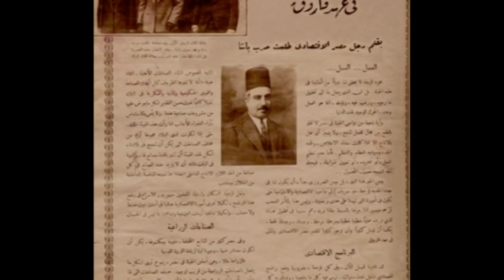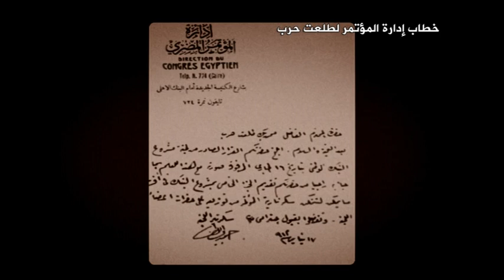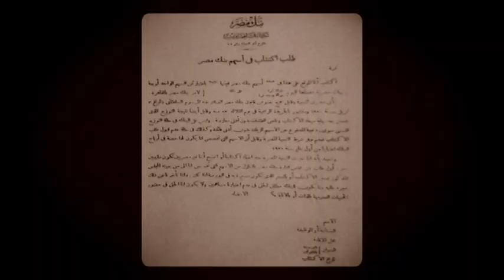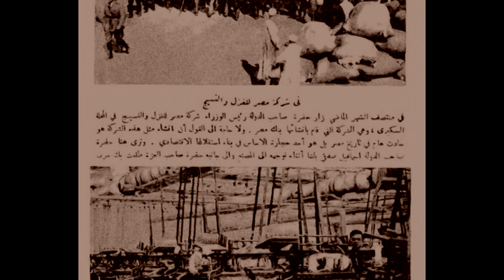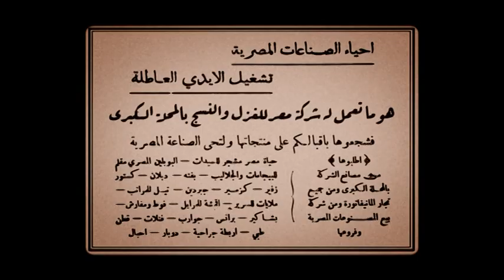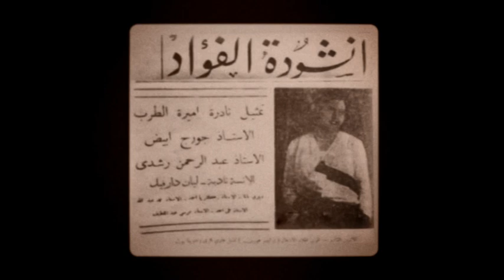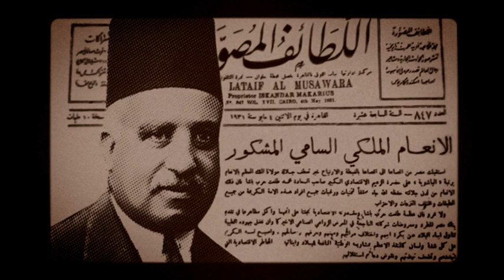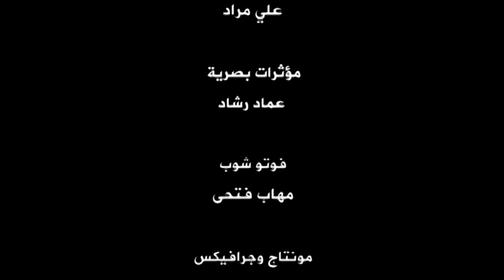Talat Harb.mpg Documentary Film طلعت حرب فيلم تسجيل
Talat Harb
A Documentary Film about the pioneer of the Egyptian Economy
Talat Harb
Directed by Wael Sharcas DOP Mostafa Abdalah
Executive Producer: Intersection Film Production
Produced by Aljazeera Documentary channel